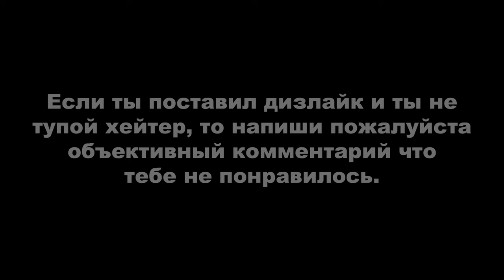ДЕРЗКИЕ КРЫШИ 66 (GTA Online гонки)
Монтажил с помощью программы Avidemux.